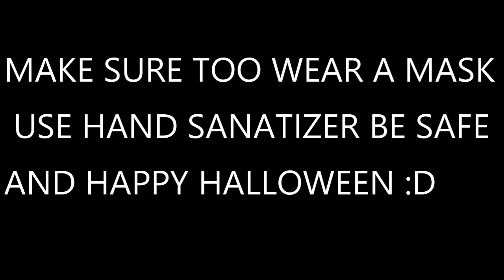HAPPY HALLOWEEN!!!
be safe freinds